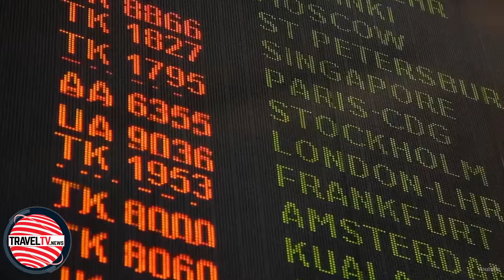traveltv.news Episode 1026 (November 6, 2019)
In this episode TravelTV.News focuses on:

Beside growing competitions from OTAs, travel agents and tour operators stands strong in the market, today we found what an agent or tour operator can offer to the client but not an OTA
We Interviewed:

MAHENDRA VAKHARIA, President, Outbound Tour Operators Association of India (OTOAI)
SANJAY NARULA, Vice President, Travel Agents Association of India (TAAI)
SIDHARTH KHANNA, Treasurer, Outbound Tour Operators Association of India (OTOAI)
RAJEEV SABHARWAL, Chief Executive, Gaurav Travels
DEBJIT DUTTA, Chairman- West Bengal Chapter, Indian Association of Tour Operator (IATO)
G KRISHNA, President, Skal International Pune 452
CHITRA BHATIA, General Secretary, Outbound Tour Operators Association of India (OTOAI)